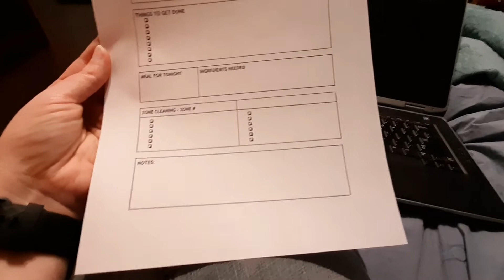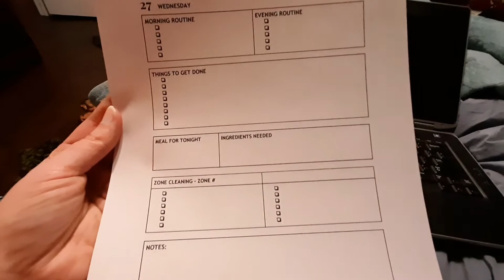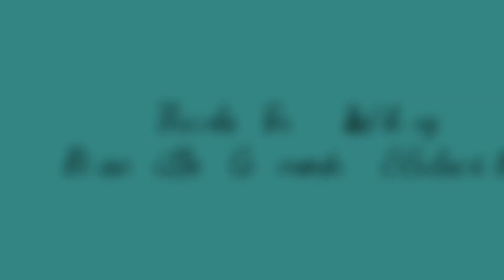CREATING A DAILY PLANNER | DAILY VLOG | CELERY JUICE CLEANSE DAY 26